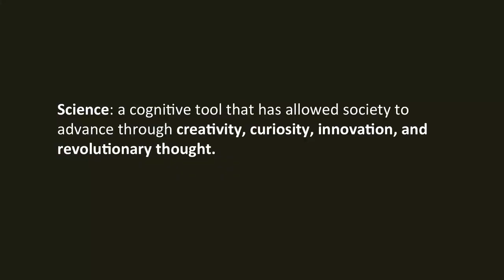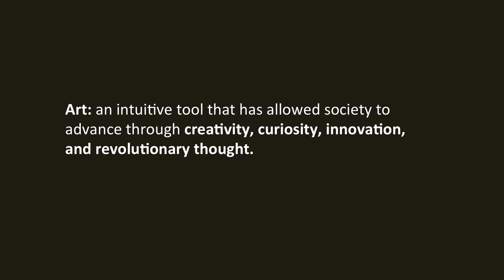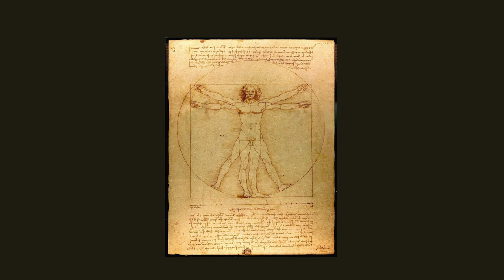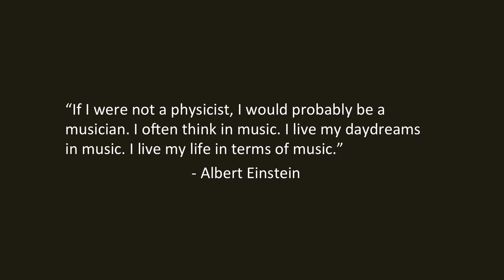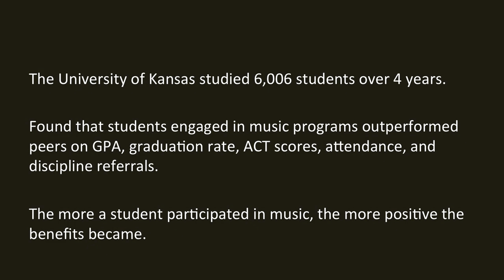The Art of Science | Jacky Deng | TEDxUBCOkanagan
Jacky has a deep appreciation for both the arts and the sciences, hence sparking the idea for his talk: "The Art of Science", which will focus on the role that art must play if modern scientific education systems hope to develop and grow.

Jacky Deng is a second-year Biochemistry student at UBC Okanagan.